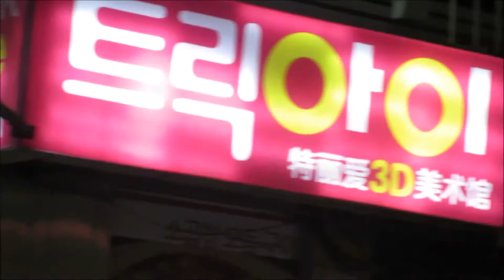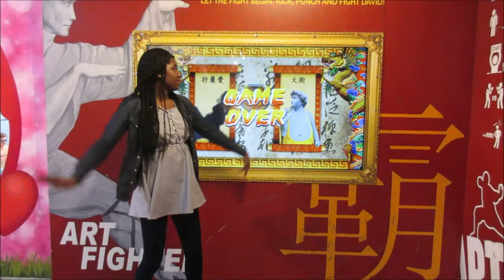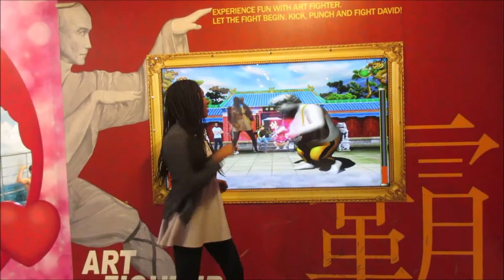TrickEye Museum in Seoul!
HEY everyone! Back in like May, my friends and I went to the Trick Eye Museum in Hongdae! (Sorry I took so long to upload this video! I've been so busy!) If you're every in Korea, visiting this museum is a must do! It was on my Korean bucket list, and I'm so glad I went!

Directions to the museum:

Hongik University Station (Seoul Subway Line 2), Exit 9. Go straight 150m, cross the road, and turn left onto Hongik-ro Street. Go straight 120m, and turn right down the second side street (in between TONYMOLY and Holika Holika). Continue going 100m to arrive at Trickeye Museum on the right.